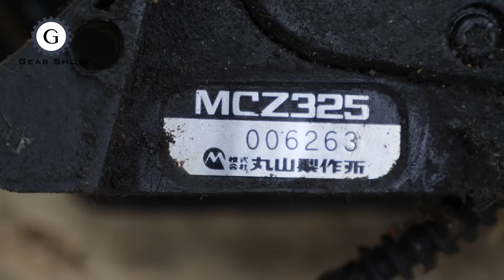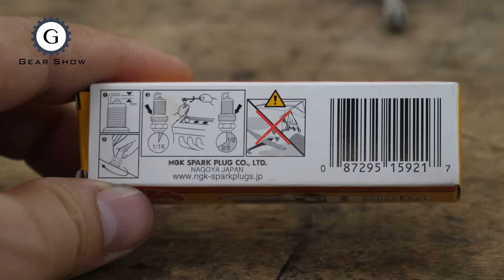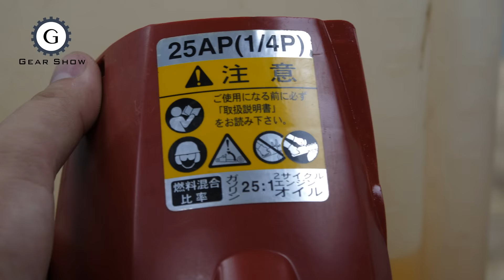$15 Chainsaw will It work? Maruyama MCZ325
I bought this machine from a scrap metal shop for $15. I think I bought it to get some spare parts, I need. After I disassemble it, I realize that it can be repaired because it was made in Japan. I think this machine has already been disassembled. I replaced some parts that I can find in my city​. Likewise, I'm sorry for some parts that I could not replace.

Gear Show